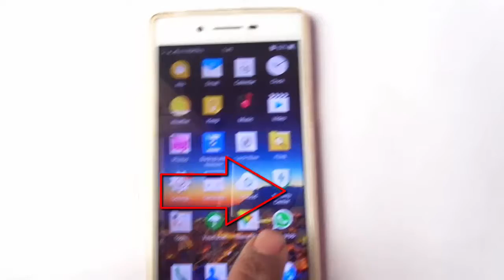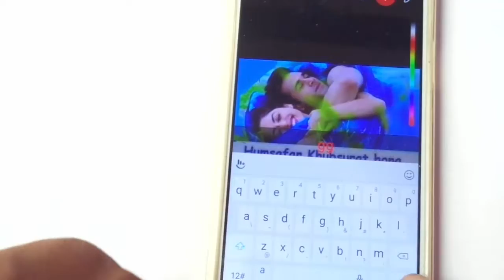How to use whatsapp new Features ...emogi, text, crop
And more information about technology

JRtechnologyExpert.blogspot.com

Thecrazyraidas.weebly.com